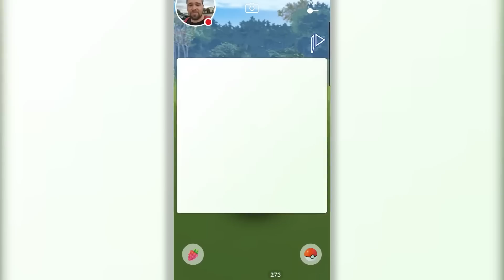My BEST ✨Shiny Luck✨ in a while! Over 9 Shinies Caught! Pokémon GO Fest Locations!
The Sustainability Event is now officially over! But we managed to get some last-minute Shiny Pokémon that were very rare! Plus we now know about the locations for the 2023 GO Fest locations!

JT Ramen Merch!